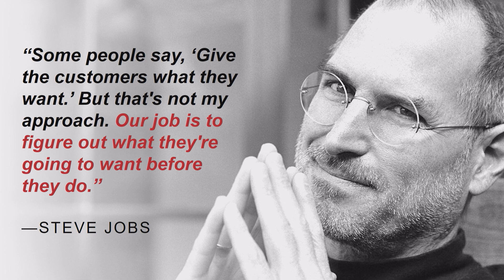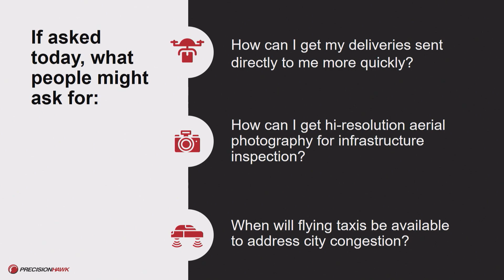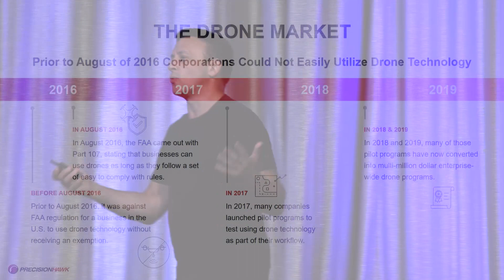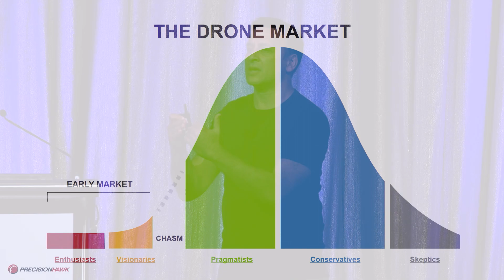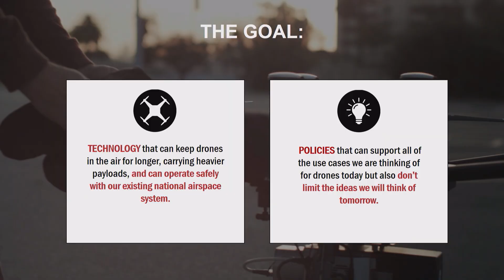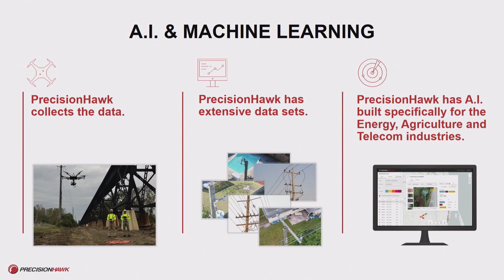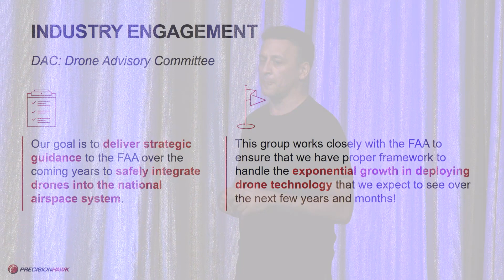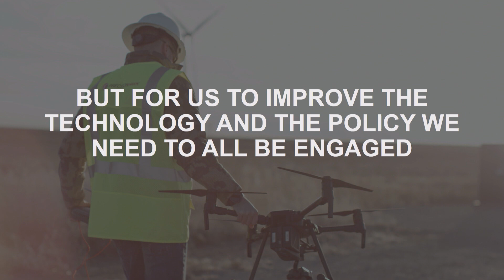InterDrone Keynote 2019 featuring Michael Chasen, CEO of PrecisionHawk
At this year's 2019 InterDrone Keynote Address, PrecisionHawk CEO and FAA DAC Chairman Michael Chasen discussed the state of the commercial drone market and what steps the drone industry needs to take to further elevate the industry.